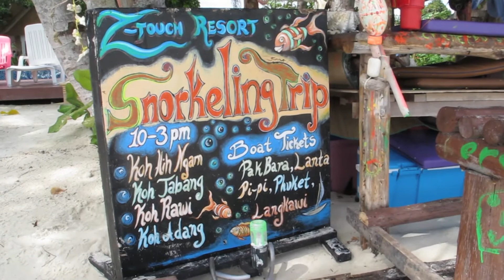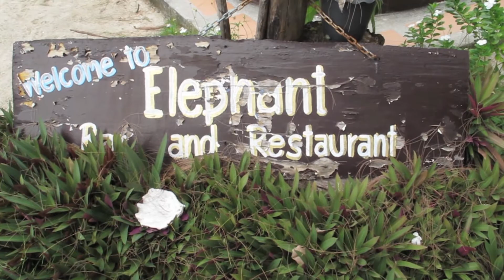Koh Lipe 2013